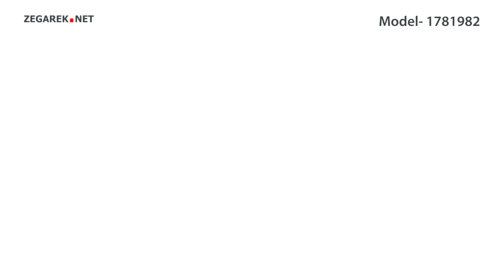Tommy Hilfiger Damskie 1781982 - Zegarek.net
Prezentowany model: Tommy Hilfiger 1781982